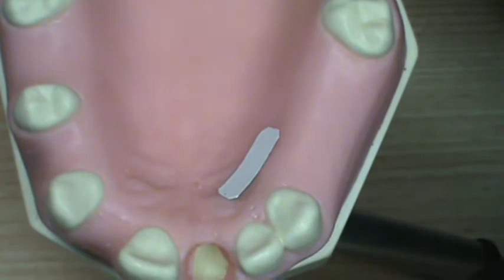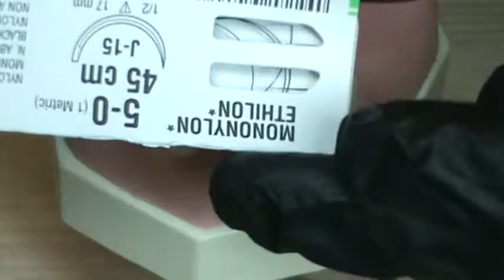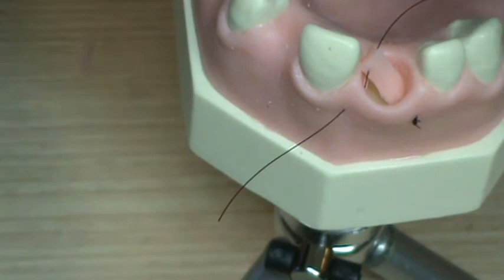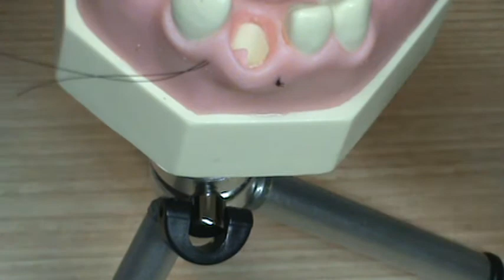Enxerto de tecido conjuntivo em implante imediato